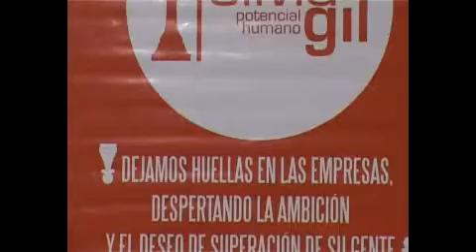Motivición y Liderazgo